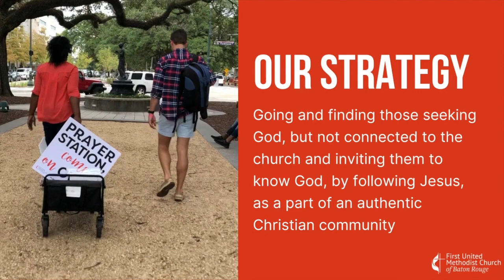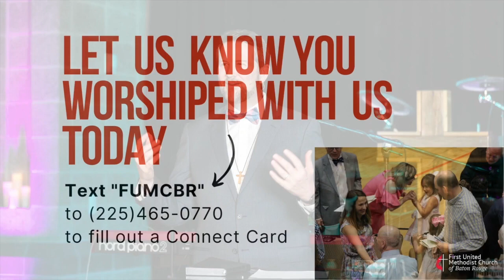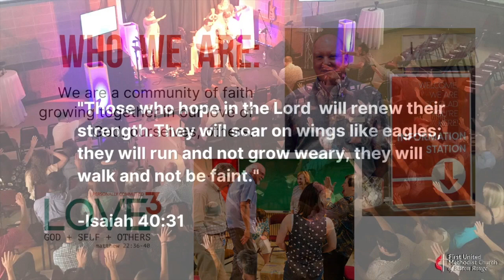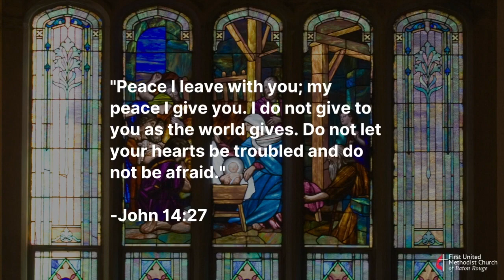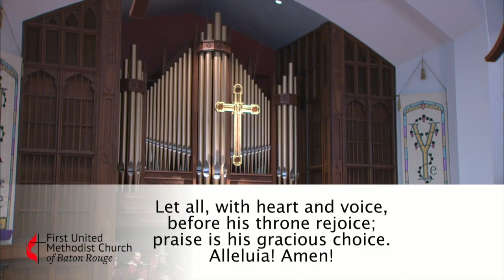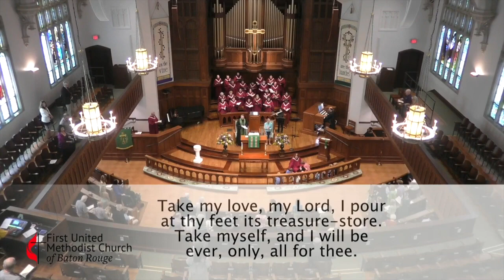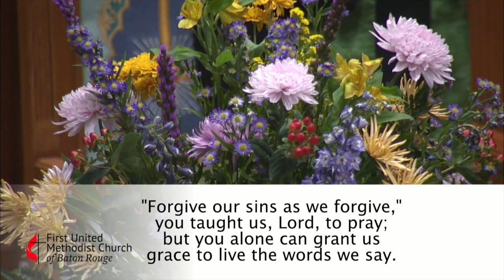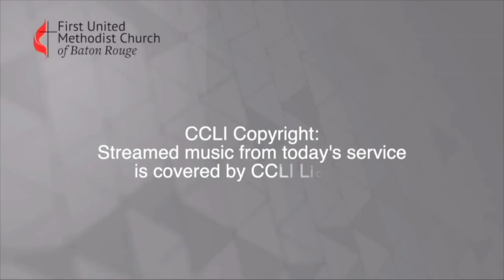Sanctuary Service | August 27, 2023